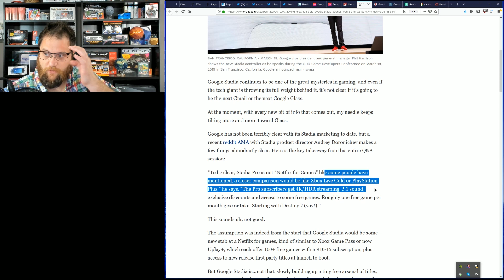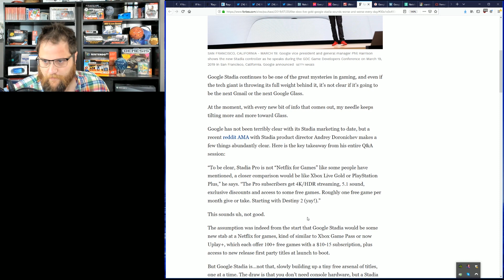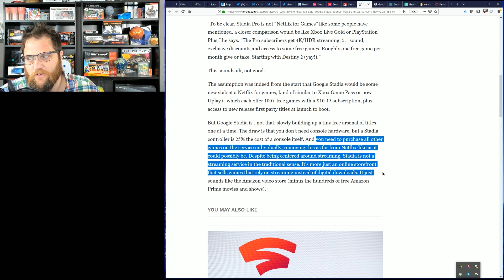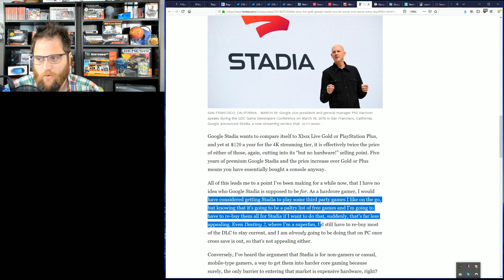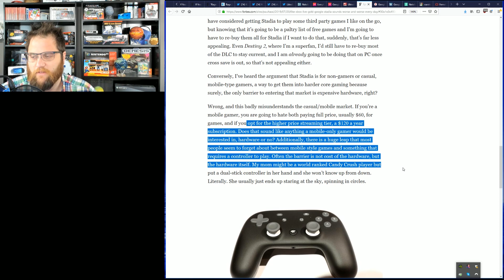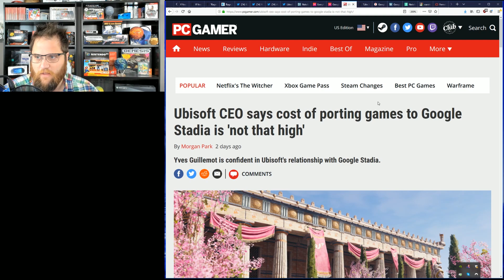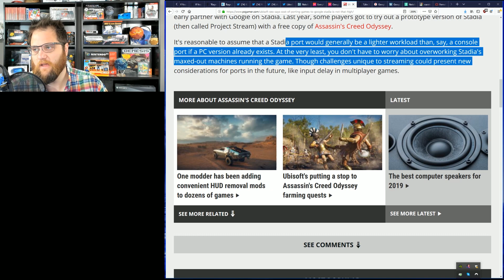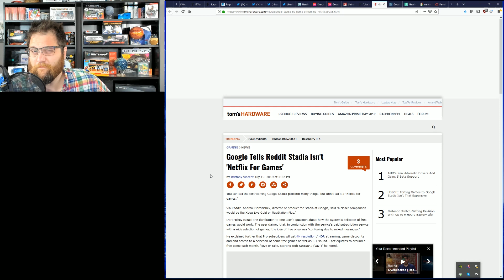An AWFUL Google Stadia AMA Proves Everyone's FEARS Right!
I had remained cautiously optimistic over Google Stadia but it would appear that optimism was mis-placed.  Not only are you paying for the game controller but full price for all the games on top of that.